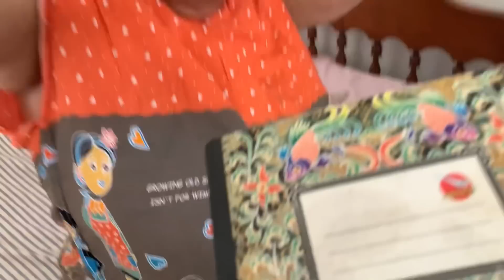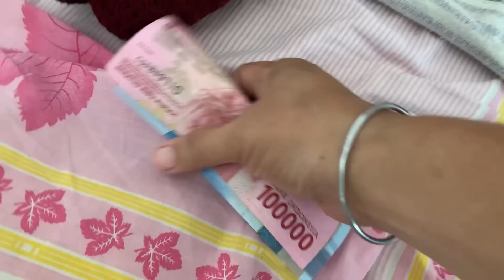DEG~DEG AN ⁉️KASIH IBU KEPADA BETA TAK TERHINGGA SEPANJANG MASA🥲